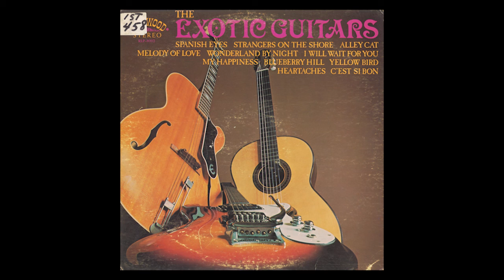Heartaches - The Exotic Guitars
restored version of Heartaches by "The Exotic Guitars" 1968, found on the internet archive